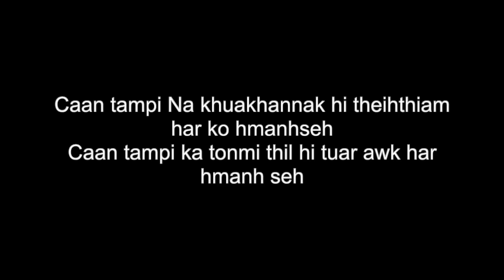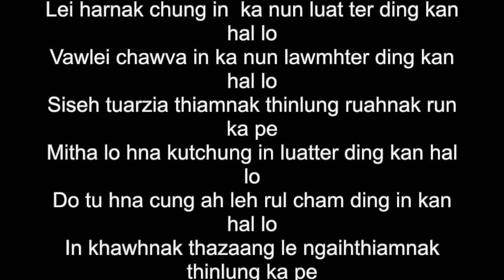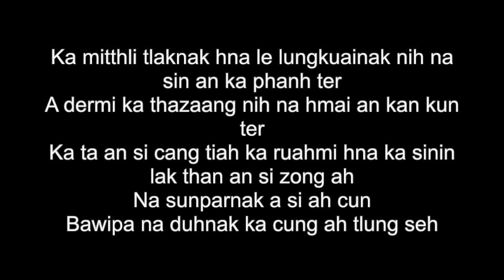ESTHER VH SUNG II NA SUNPARNAK ASI AH CUN karaoke cover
Lyrics and music by Esther VH Sung